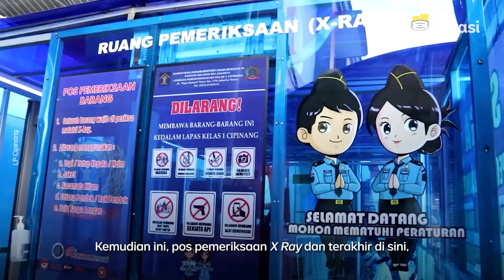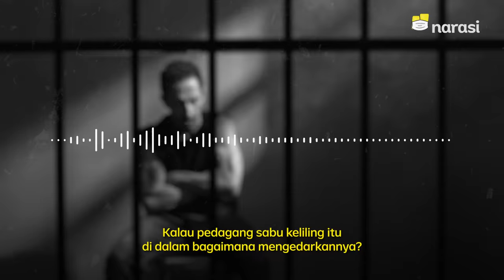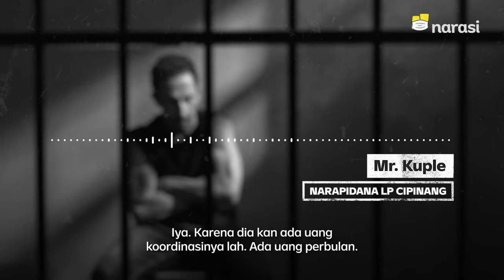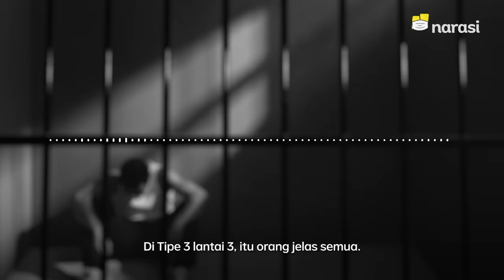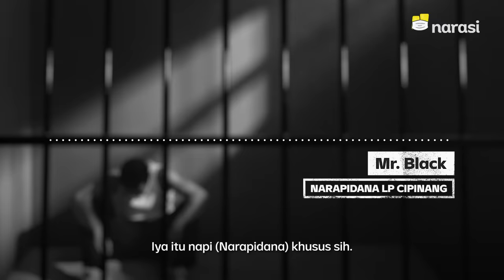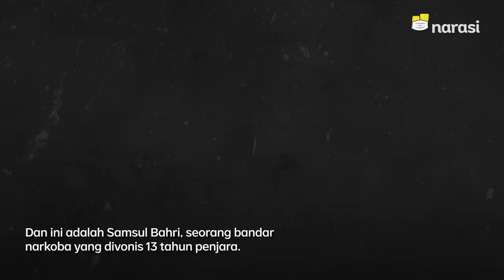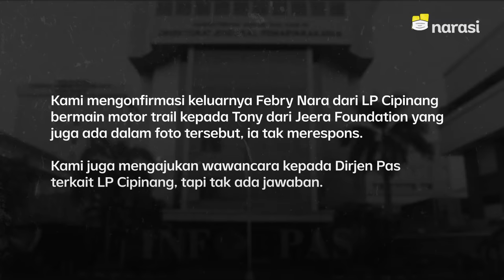Bisnis Haram di Penjara Cipinang | Buka Mata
Pemberitahuan:

- Setelah melakukan pertemuan dengan jajaran Lapas Cipinang pada hari ini, Rabu, 13 Oktober 2021, tim Buka Mata Narasi diberikan kesempatan untuk mengecek langsung tempat-tempat yang disebut dalam pemberitaan. Kepala Lapas Cipinang juga akan memberikan penjelasan terbaru terkait pemberitaan ini.

- Kami menganti judul pada thumbnail pada Selasa, 12 Oktober 2021 pukul 21.10 WIB dari yang sebelum berjudul “Bisnis Haram di Lapas Cipinang” menjadi “Bisnis Haram di Penjara Cipinang”.
Alasan penggantian judul karena peristiwa di dalam video juga terjadi bukan hanya di Lapas tapi juga di Rutan Cipinang.

Ralat:
Ada kesalahan penyebutan pada menit 6:43 yakni, dalam voice over, menyebut “Tapi pada April 2020, saat masih ditahan Febry keluar dari Lapas” yang benar adalah Febry menjalani hukuman di Rutan Cipinang. Kesalahan penyebutan juga terjadi pada menit 6.51 “ dalam kalimat “Samsul keluar dari Lapas Cipinang dan makan di Restoran Mamink Daeng Tata”, yang benar adalah Samsul keluar dari Rutan Cipinang.

Bisnis di dalam penjara seolah sulit diberantas. Ini adalah cerita usang yang tak terselesaikan sampai saat ini.

Berdasarkan bukti dan pengakuan dari narapidana, kami mengulas bagaimana penjara menjadi tempat bisnis haram yang diduga dilakukan oleh oknum pegawai Lapas. Pertama ialah peredaran narkoba yang sampai saat ini masih terjadi. Kemudian bisnis sel mewah yang sebenarnya sudah diketahui umum dan terakhir adalah bagaimana para narapidana bisa keluar bebas bahkan berpelesir ditemani petugas.

Kita patut mempertanyakan keseriusan Lembaga Pemasyarakatan yang mengklaim tengah berbenah mengatasi persoalan ini dengan kampanye wilayah bebas korupsi dan lain sebagainya. Dengan temuan ini, maka terafirmasi pula bahwa sebenarnya penjara tak pernah berubah.

Mungkin kah karena pengawasan yang lemah? Atau memang para oknumnya yang korup membuat kisah dari dalam penjara tak pernah berubah?

(Narasi)

Tonton Buka Mata eps. [Bisnis Haram di Lapas Cipinang] di